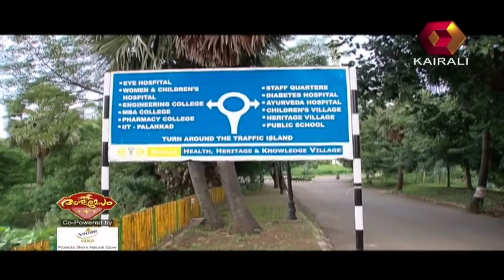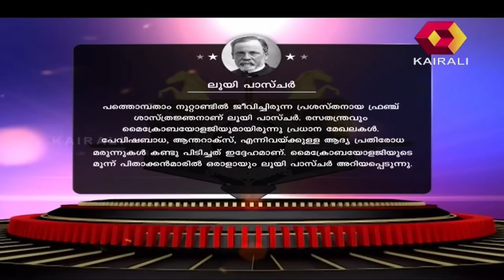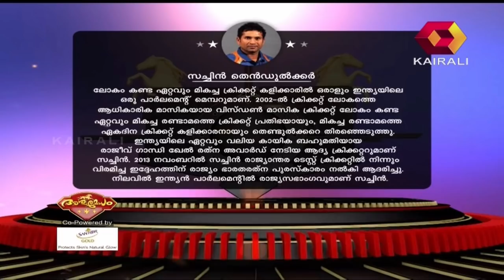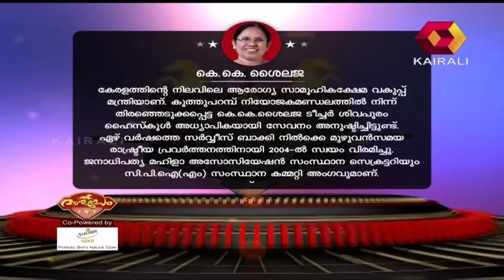Aswamedham | അശ്വമേധം @ Ahalia Campus, Palakkad | 10th September 2018 | Full Episode